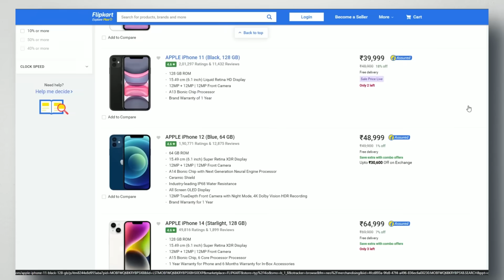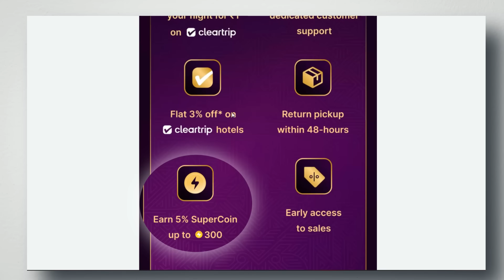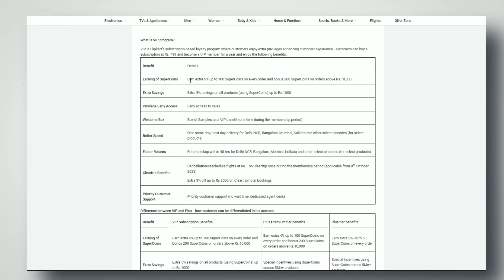Flipkart VIP membership At ₹499 | Lock iPhone At lowest price | Big Billion Day Flipkart sale 2023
Flipkart VIP membership At ₹499 | Lock iPhone St lowest price | Big Billion Day Flipkart sale 2023

Check VIP membership

Banner page live

Topic Covered
iPhones buying tips
iPhone 13 flipkart
iPhone 11 Don't Buy
iPhone 14 probelms
iPhone 14 offer flipkart
Why should your wait for Best deal on Big Billion day sale
iPhone 13 Must Watch before you buy
iPhone 1 1 with A13 Bionic chipset
iphone 11  Everything You Need to Know before buy.
Top 5 mistakes during iPhones purchase Flipkart